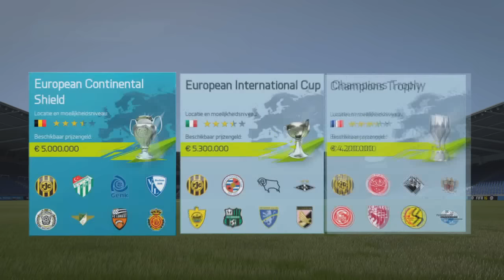RODA JC CARRIERE #14 | CHAMPIONS LEAGUE GEHAALD!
Leuk dat jullie gekeken hebben naar onze nieuwe video!
Heey, welkom op Twinity. Dit is een kanaal waar je allerlei soorten video's op kunt verwachten!
Vooral gaming video's en tutorials zal je hierop gaan zien, maar ook vlogs en andere series zullen op dit kanaal te zien gaan zijn.

Thimo
Skype: ThamerYT
PSN: Thimorjc, twinityyt
Ons Netwerk: Freedom! en TFC Network
Muziek van:
- Logic sounds
Edit programma's:
- Sony Vegas Pro
- Paint.Net